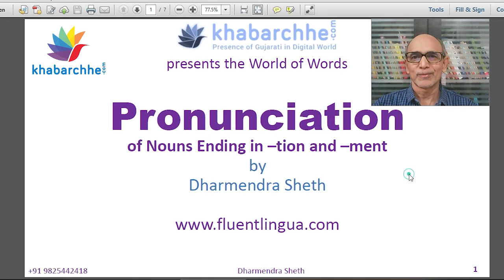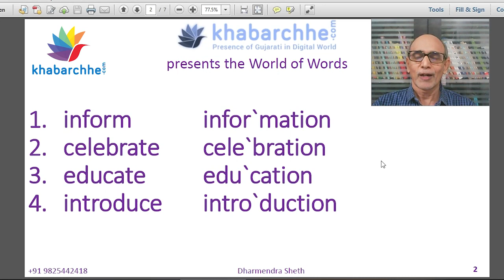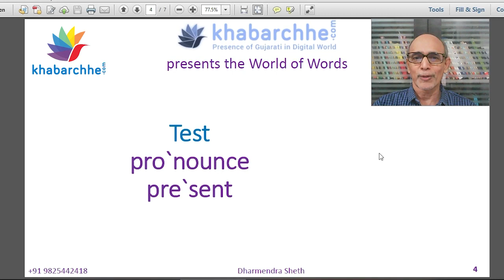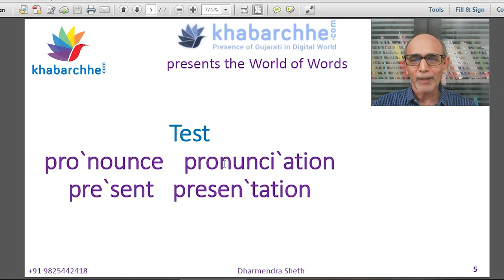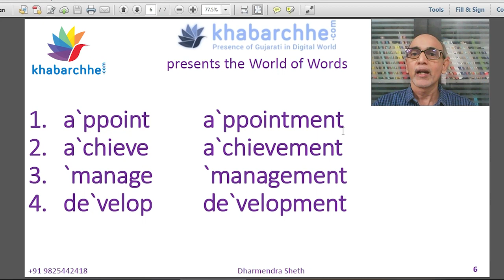V6 અંગ્રેજીના શબ્દોના ઉચ્ચારણના શું હોય છે નિયમો, આ રસપ્રદ નિયમ જાણો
English pronunciation is a tricky business. There is no one to one correspondence between a letter and a sound. Moreover, the word stress also changes as per the part of speech of a word. The same spelling of a word spoken in two different ways may have two different meanings. Let's see just one such rule of English pronunciation.